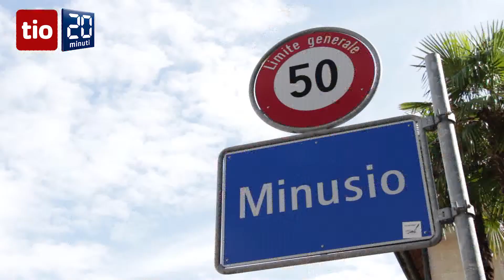asfalto fonoassorbente: «Così si vive meglio»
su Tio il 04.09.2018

«Si sente una netta differenza. Adesso si dorme molto meglio». Sono le prime impressioni, captate tra chi vive a pochi metri dalla strada, trafficatissima, che dal centro di Minusio porta a Tenero. Da alcuni giorni gli abitanti possono misurare l’efficacia del nuovo manto stradale, un asfalto fonoassorbente. Un po’ in silenzio, senza troppo clamore, il Cantone da qualche tempo sta concretizzando la sua battaglia contro l’inquinamento fonico causato dal traffico veicolare. I primi cantieri, come quello a Minusio, oppure a Cugnasco-Gerra e Magadino, sono da poco terminati con la posa della speciale miscela in grado di ridurre il rumore causato dalle auto.